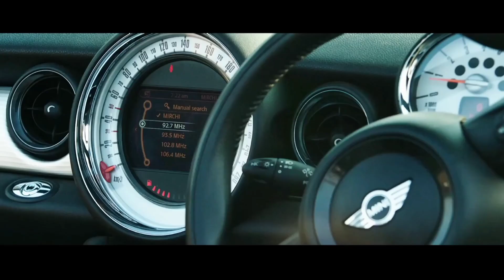Psycho_Bollywood Movie Explained| Hindi/ Urdu| Fox Explainer Hindi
Movie explanation
Hollywood movies
movies explained
movie explained
hollywood movie in hindi / Urdu explained
Endingexplainhindi/Urdu
Ending Explained In Hindi/Urdu
Explained